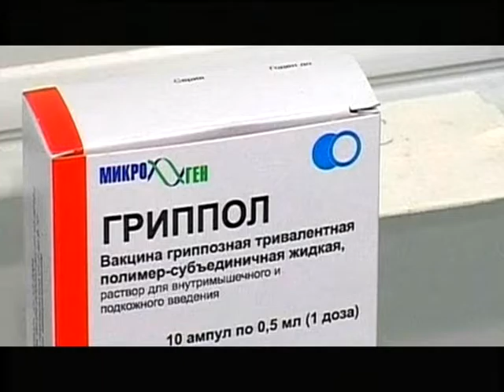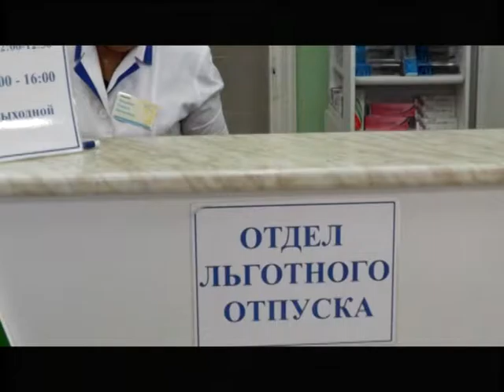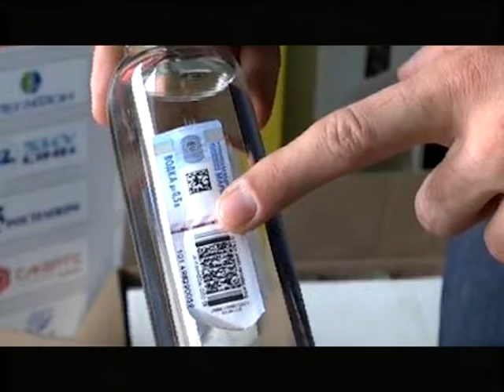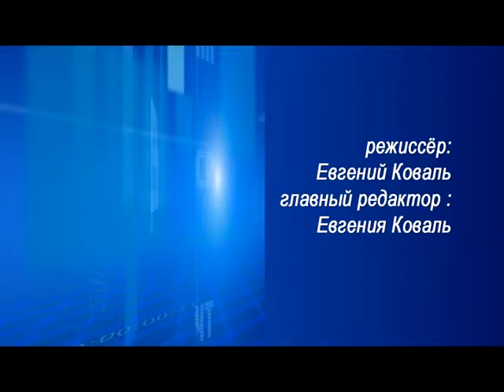Десна-ТВ: День за Днём от 24.08.2016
В выпуске:
1. Приёмка образовательных учреждений Десногорска.
2. Плановое совещание в администрации города.
3. Единовременная выплаты из материнского капитала.
4. Как отметили День Государственного флага в Десногорске.